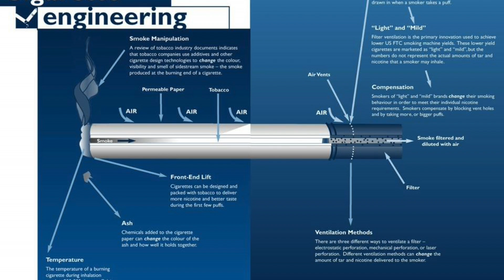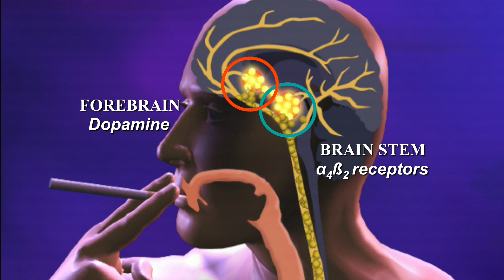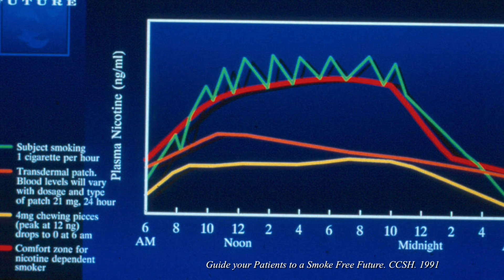How nicotine enters the body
Dr. Andrew Pipe discusses how nicotine enters the body